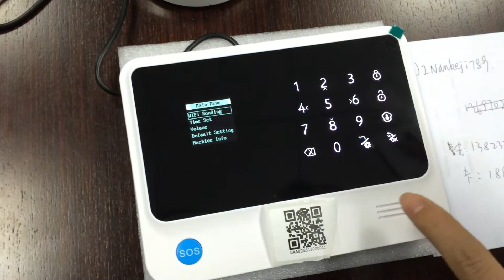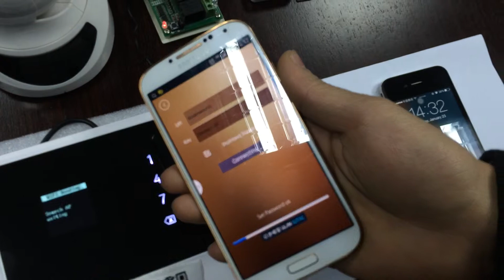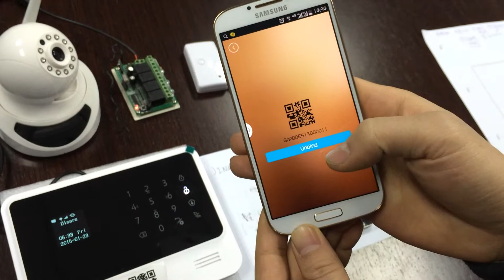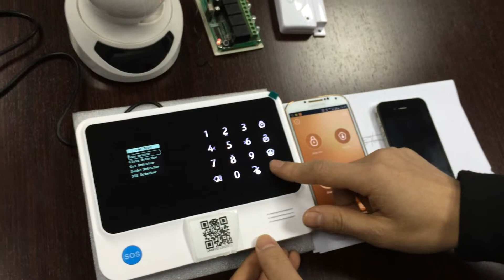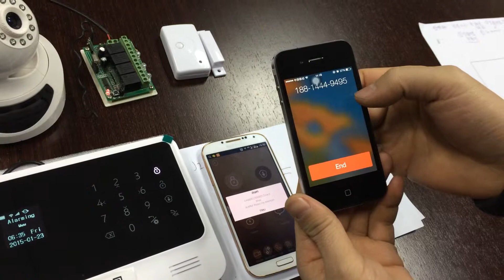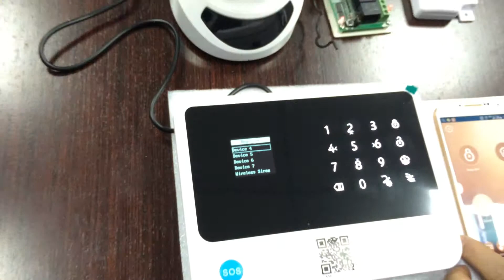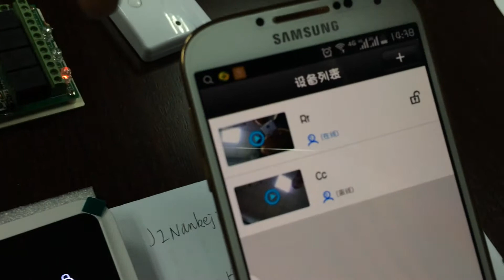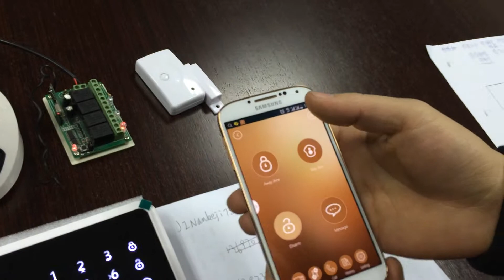2015 new technology WIFI alarm system, GSM alarm system,GPRS alarm system all in one panel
Factory directly supply WIFI + GSM + GPRS alarm system Welcome to contact with us.
Skype: zhang.david.watch
Main features:

1.      Use Wifi+GSM network
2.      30 wireless zones+8 wired defense zones
3.      Capacitive touch keypad, Words Menu OLED display.
4.      Each zone names can be customized by users
5.      Can store 6 alarm call phone No.+3 alarm Push No.
6.      Support Three zone types: 24H line, 1st line, 2stline.
7.      Arm/alarm Delay for each defense zone. Timed arm/disarm function
8.      support Independent zones function: Once a zone is set to be independent, the zone can only disarm by SMS, remote fobs and keypad is not workable.
9.      Remote voice message function, users can use APP for voice message recording ,alarm host will play this new voice message
10.    Support Monitoring and two-way intercom function.
11.    The host can be used as a hand-free phone.
12.    Information push promptly when AC power lost or recovered.
13.    Information push promptly when detectors in low voltage
14.    Smart zone function: self-checking windows/doors status and chime reminds if door open
16.   Work with IP camera.
17. Workable with RFID wireless keypad
18. Can control 4 wireless relay outputs and wireless sound&strobe siren.